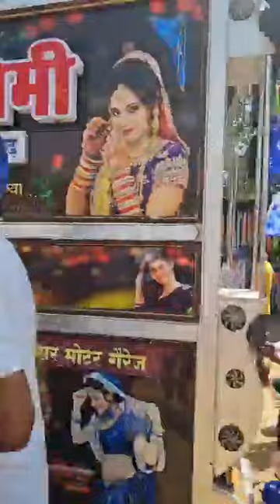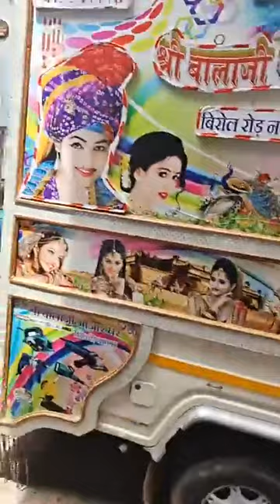संविधान रचियता डा भीमराव अंबेडकर जी जन्म जयंती महोत्सव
हेल्लो नवलगढ़, राजस्थान के नवलगढ़ शहर से संबंधित है। धन्यवाद।